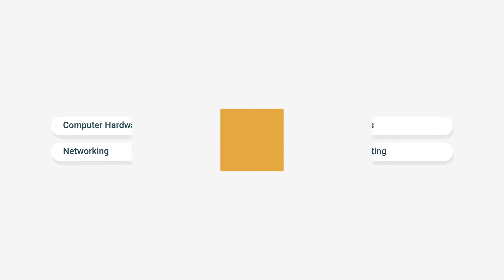Create beautiful intro with After Effect CC 2020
Hi Guys! My name is Jithesh Nair, and I'm a 27 year old IT graduate.